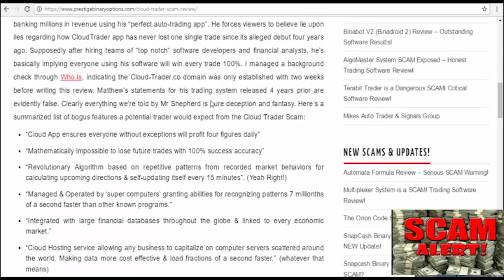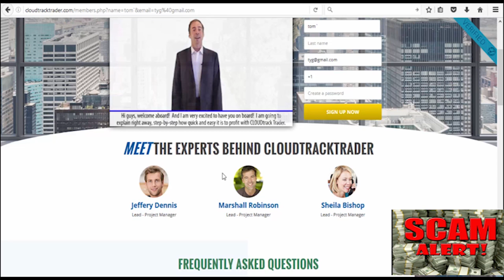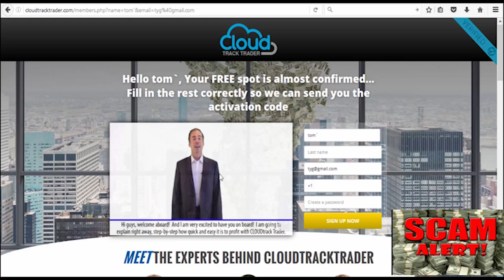SCAM ALERT!! - Cloud Trader Bewertung - BUSTED Trading SCAM